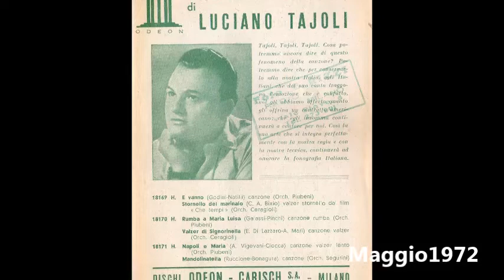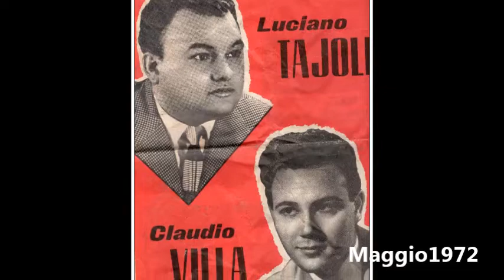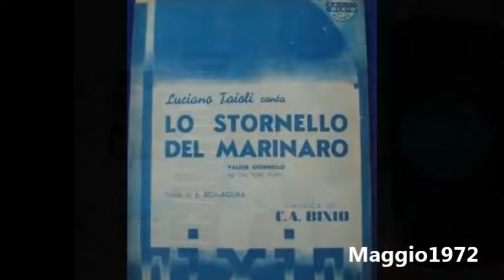Luciano Tajoli - Angeli negri (1a incisione 1950)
Questa è la prima incisione italiana di questo pezzo di origine messicana, il primo a lanciarla in Italia è stato Luciano Tajoli e questa è la prima incisione realizzata su Dischi Odeon con l'accompagnamento orchestrale del Maestro Vigilio Piubeni.